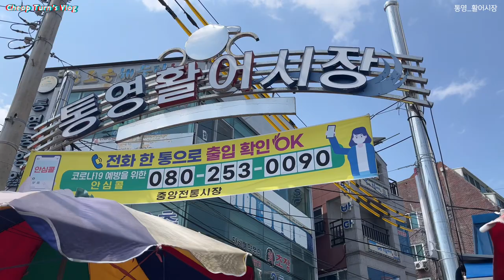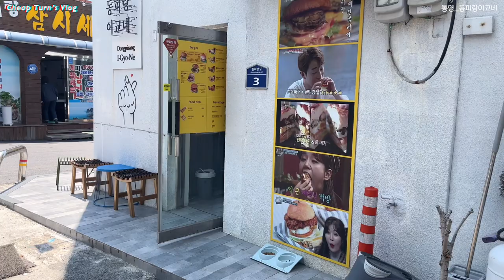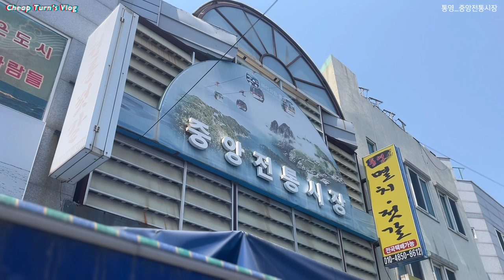통영 브이로그│한산마리나리조트, 통영중앙시장, 전복버거 굴버거 - 스트리트 브이로그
통영 두번째 여행 브이로그에요!
대풍관, 통영 활어시장, 한산마리나리조트, 동피랑이교동, 통영 중앙전통시장, 러브올낫 등 많은 곳을 가고 구경한 영상 재밌게 봐주세요!

스트리트 브이로그, 칩턴
여러분들이 관심을 가질만한 여행지, 거리, 주거지, 물건 등을 보고 열어 이야기하는 칩턴입니다.
가보고 싶은 곳 혹은 구경하고 싶은 곳, 어디든 추천해주세요!
영상은 매주 업로드 될 예정이니 재밌게 즐겨 주세요.

😀구독!👍좋아요! 저에게 큰 힘과 원동력이 됩니다. 감사해요!

00:00 대풍관
00:56 통영활어시장
02:34 한산마리나 리조트
06:50 동피랑이교동
07:48 통영중앙시장
09:01 러브올낫